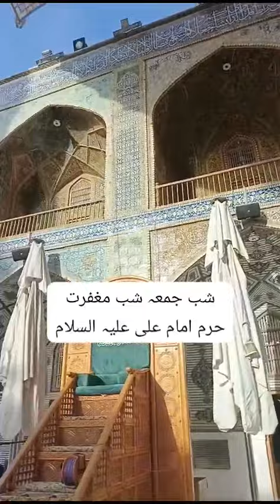Live Ziyarat Imam Ali (AS) Najaf#ytshorts